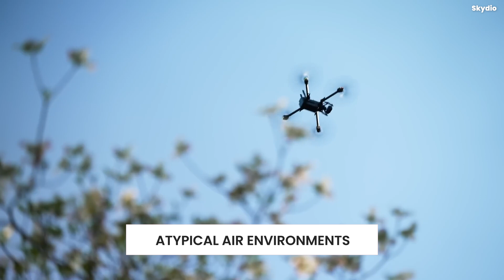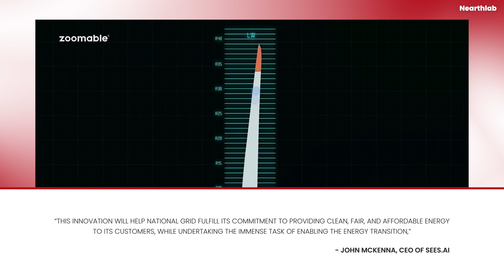Drones approved to fly beyond visual line of sight in atypical operations by UK CAA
The United Kingdom’s aviation regulator has published a new policy to allow drones to fly beyond visual line of sight for long distance infrastructure inspections.

While some drones have been flying beyond visual line of sight in the UK for several years, these flights were primarily trials under strict restrictions.

The new policy for atypical air environments (AAE), issued by the UK Civil Aviation Authority (CAA) on October 15, 2024, will now enable drones to fly beyond the visual line of sight (BVLOS) of remote pilots in so-called atypical operations.

This will assist industries in inspecting infrastructure such as power lines, wind turbines and site security. According to the CAA, operating a drone within an AAE reduces the likelihood of a mid-air collision with conventionally piloted aircraft.